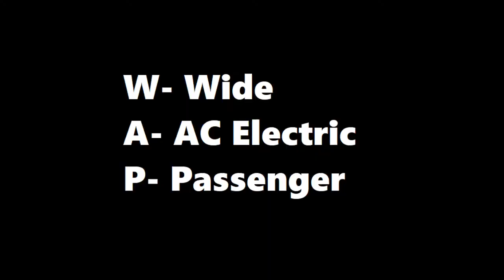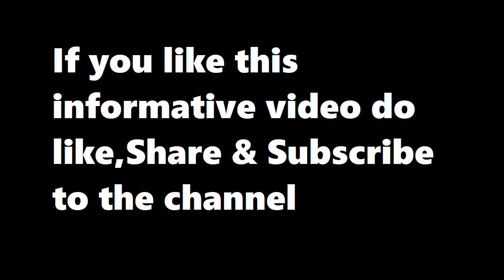1K Special Informative Video on WAP-7 Locomotive / Indian Railway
Thank you so much for guys for all your support. This video is Based on WAP-7 Locomotive Basic Information.

I hope you all will keep supporting me same in the future.

I hope you like this informative video